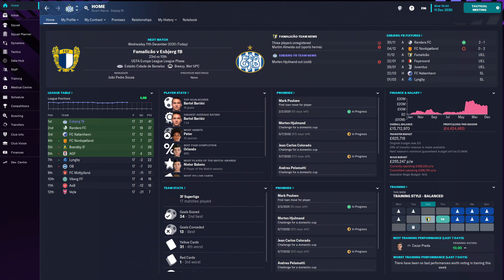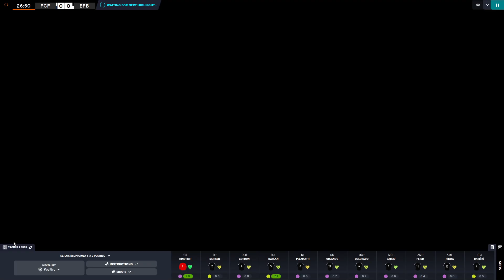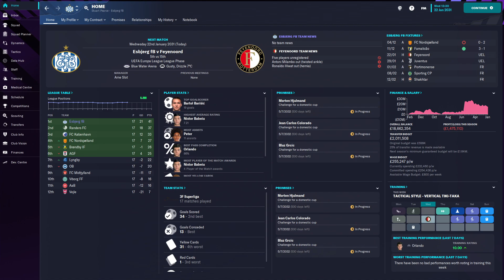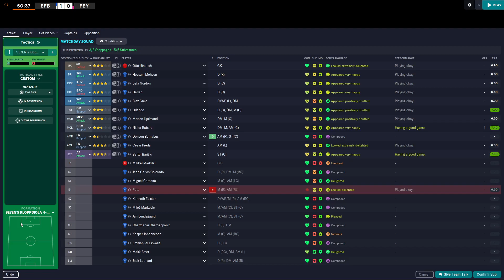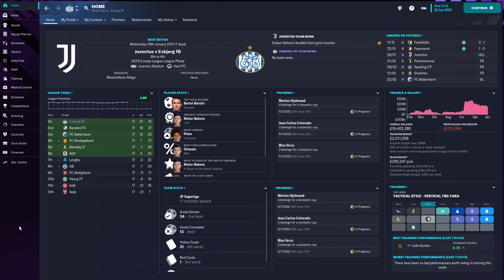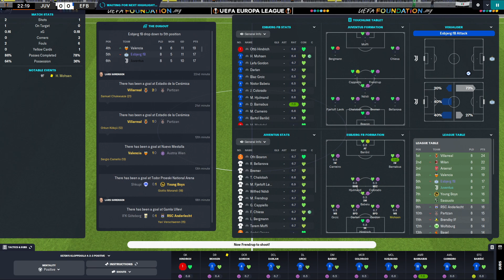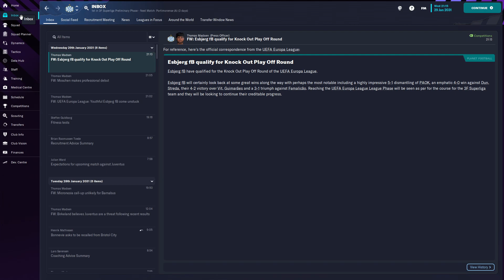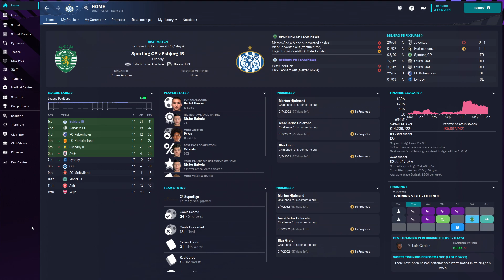FM23: Esbjerg | Season 9 Episode 4 | Football Manager 23 | SkinnzFM